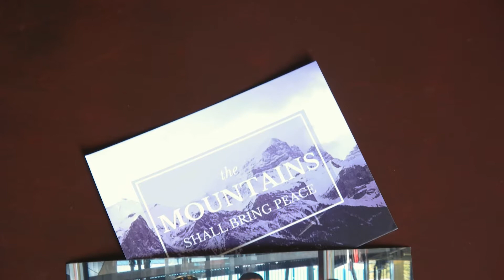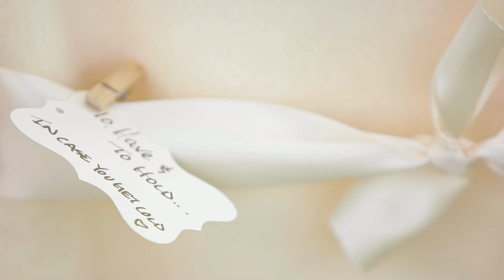EPIC VAIL WEDDING | Bearcat Stables | Morgan + Jamer